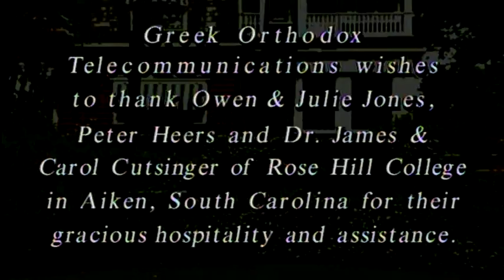Conversation With Bishop Kallistos Ware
The renowned theologian Bishop Kallistos (Timothy) Ware discusses Orthodoxy in the Americas and the world. Includes: His personal journey to Orthodoxy, being Orthodox by choice and not by birth, Orthodoxy's debt to Greek culture, the role of the Patriarchate as leader of worldwide Orthodoxy in the 21st century, the state of worldwide Orthodoxy, the language issue in the U.S., issues facing Orthodox Churches in America today, what the church must do in order to not be "hidden" any longer and a few words for Orthodox in America.